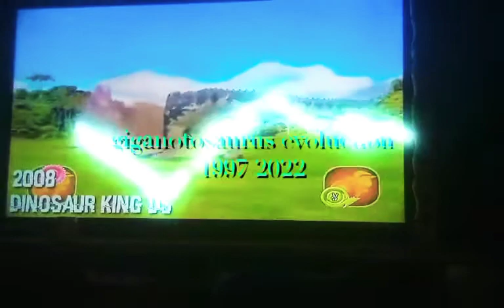giganotosaurus evoluction 1997 2022 👍👍👍👍👍👍👍👍👍👍👍👍👍👍👍👍👍👍👍👍👍👍👍👍👍👍👍💞💞💞💞💞💞💞💞💞💞💞💞💞💞💞💞💞💞💞💞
giganotosaurus evolución 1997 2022 👍👍👍👍👍👍👍👍👍👍👍👍👍👍👍👍👍👍👍👍👍👍👍👍👍👍👍👍💞💞💞💞💞💞💞💞💞💞💞💞💞💞💞💞💞💞💞💞💞💞💞💞💞💞👍💞💞💞💞💞💞💞💞💞💞💞💞💞💞💞👍👍👍👍👍👍👍👍👍👍 disfruten gracias por la suscripción de nuestro canal y no tenemos derechos de autor amigos 😱😱😱😱😱😱😱😱😱😱😱😱😱😱😱